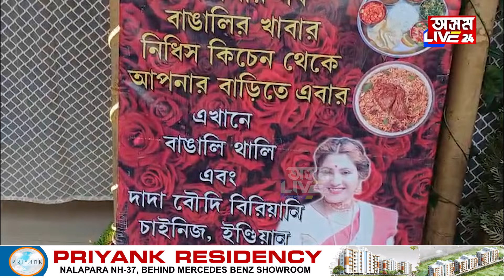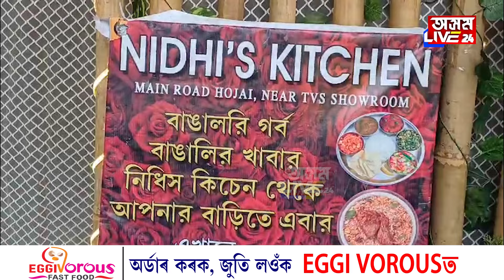মাত্ৰ ২০ টকাতে এসাঁজ ভাত উদৰ পূৰাই খাব পাৰিব আপুনি৷ ভাত খাবলৈ গ্ৰাহকৰ ভিৰ৷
মাত্ৰ ২০ টকাতে এসাঁজ ভাত উদৰ পূৰাই খাব পাৰিব আপুনি৷ ভাত খাবলৈ গ্ৰাহকৰ ভিৰ৷ পিছে ক’ত আছে এই হোটেলখন?